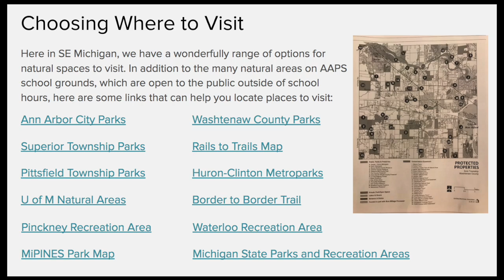Visit Greenview & Pioneer Woods Nature Areas!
This video is part of a series made by AAPS Environmental Education Program staff and volunteer naturalists to encourage AAPS families to get outside and explore local natural areas.  This video highlights Greenview & Pioneer Woods Nature Areas.